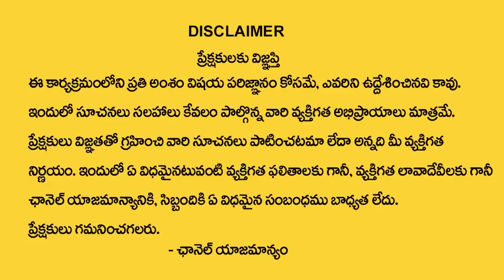పూజ గదిలో రాగి చెంబు? || Mythology Facts About ragi chembu || Dharma Sandehalu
Watch►పూజ గదిలో రాగి చెంబు? || Mythology Facts About ragi chembu || Dharma Sandehalu ||@ManamTvWorld